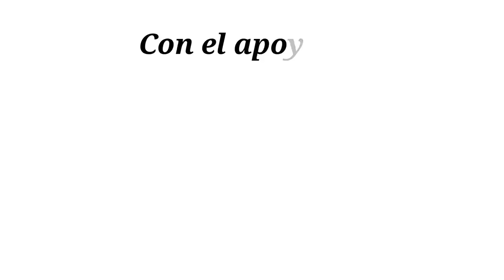Marco Pappa y Ramiro Cepeda hablan del Xelaju grande que quieren